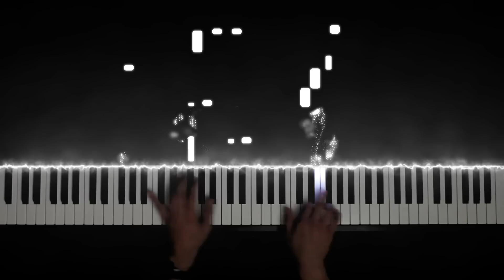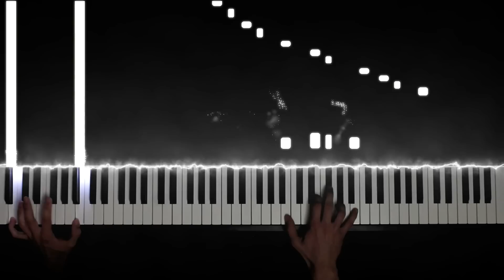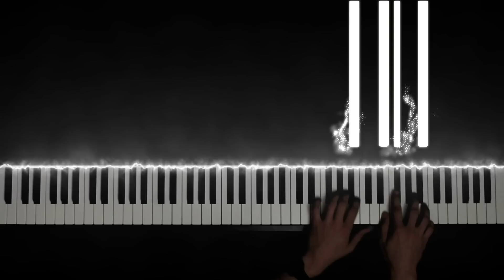You ̶d̶o̶n̶'̶t̶ know this theme, but it's beautiful, so I played it #2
This is my piano arrangement of "Kioku" from Yosuga no Sora.

Anime: Yosuga no Sora
Studio: feel.
Original song: Kioku
Composer: Manabu Miwa (2010)